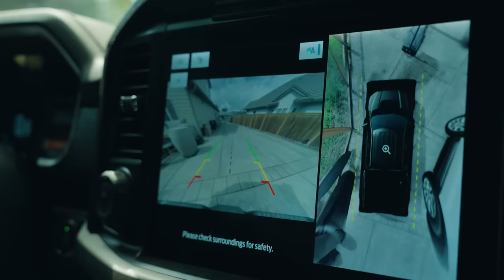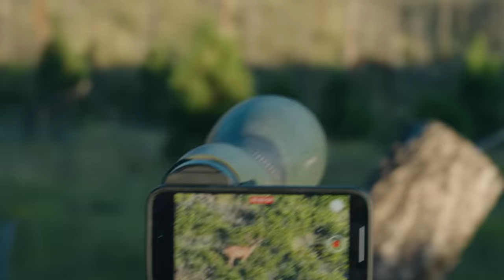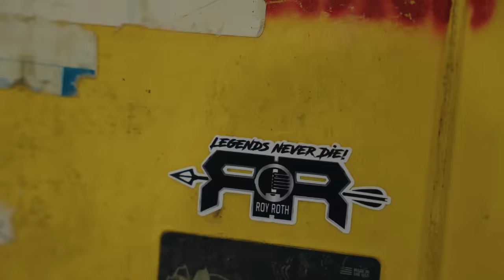Colorado Triple Play : ep. 3 : A Month in the Mountains